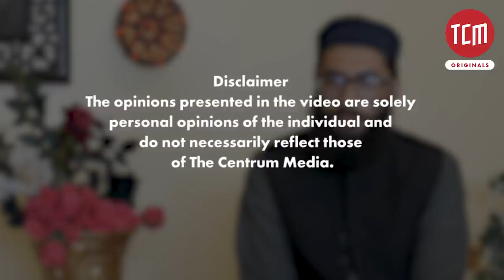An Inside Account of the Red Mosque Siege | The Red Mosque Files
The killing of Maulana Abdul Rashid Ghazi and the arrest of Maulana Abdul Aziz, here is how the 10 days long Red Mosque siege affected its leadership. Now, the next generation wants to fight the system with a pen.